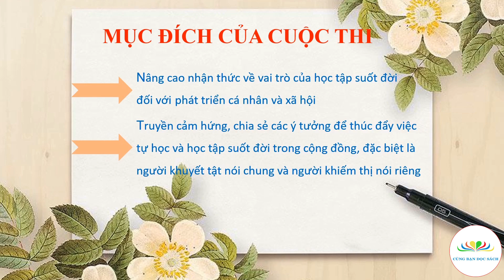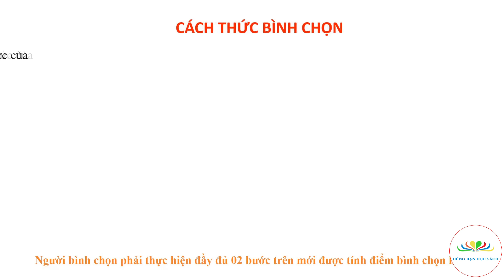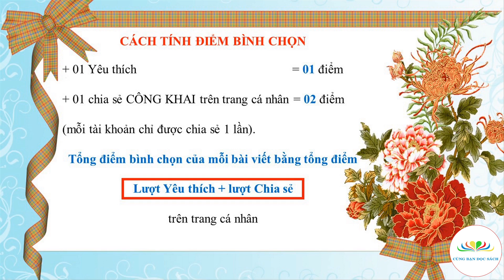Lan tỏa bình chọn bài dự thi vòng Chung Khảo cuộc thi "Cùng bạn đọc sách, Vượt qua thử thách"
Người đọc: Hồng Sen
Thực hiện: Cùng Bạn Đọc Sách